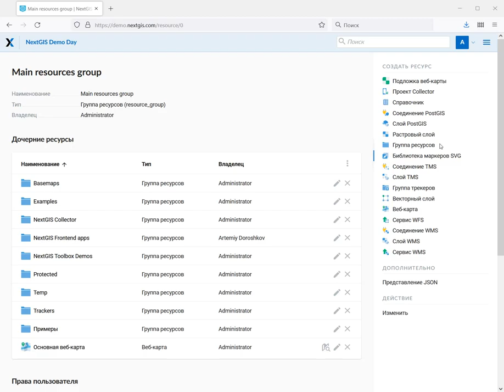Change NextGIS Web interface language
Web GIS is available in ten languages. You can change the language of your Web GIS in the settings.